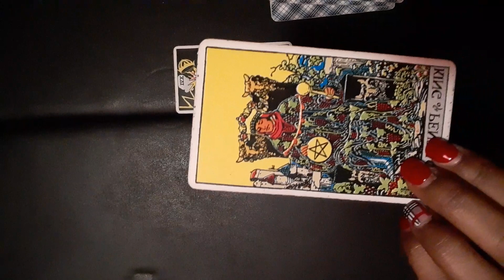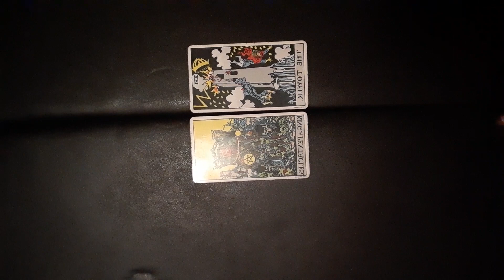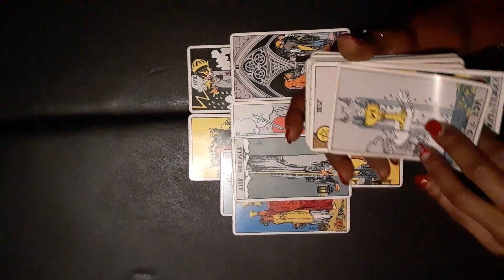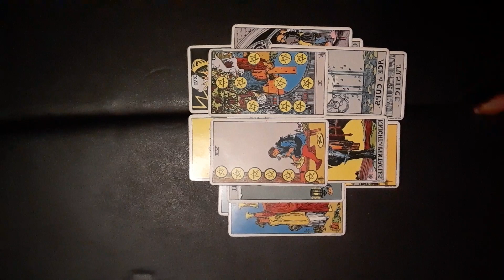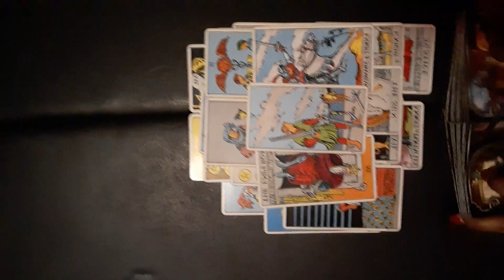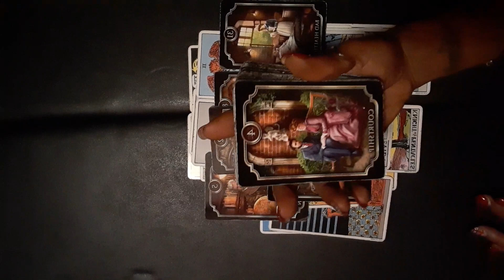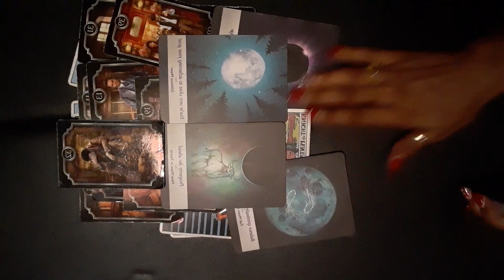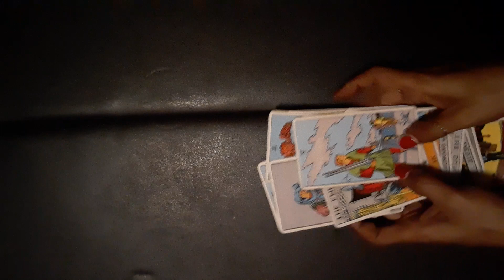KARMIC is in trouble... THE DIVINE HAS STEPPED IN